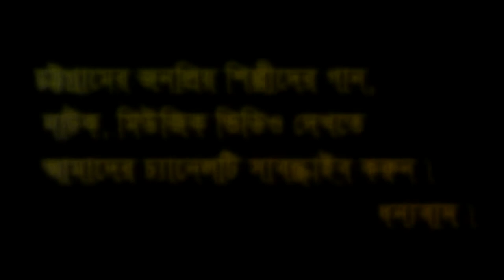বাবা | Baba | Bangla Short Film | Nurul Islam Nuru | Mir Zubed | Titu | Mun | N Music 2017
Baba, a Bangla short film directed by Nurul Islam Nuru and starring Mir Zubed, Titu, Mun, Babu, Nobel,

■ Short Film - Baba
■Story & Screenplay - Nurul Islam Nuru
■ Artist -Mir Zubed, Titu, Mun, Babu, & Nobel
■ Director - Nurul Islam Nuru
■ Editing & Color - Shahidul Hoque
■ Dop - Nurul Islam Nuru
■ Banner - N Music

*** ANTI-PIRACY WARNING ***
This content is Copyright to N Music. Legal action will be taken against those who violate the copyright of the following material presented!